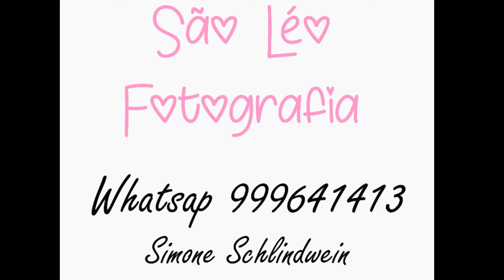Newborn Agatha 14 dias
Agatha 14 dias, foi muito bonita nossa sessão, mamãe filmou, se emocionou, tenho certeza que esta recordação ficará sempre guardada com muito amor e carinho pela Agatha e sua família.